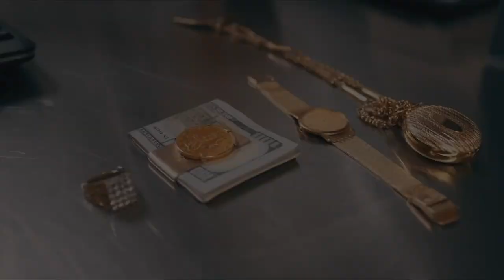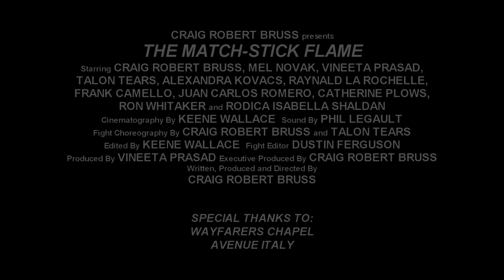The Match Stick Flame 2019 Craig Robert Bruss Teaser Movie Trailer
The Match-Stick Flame Teaser Trailer

Written, Directed, and Produced by Craig Robert Bruss
Also Produced by Vineeta Prasad
Starring Craig Robert Bruss, Mel Novak, Talon Tears, Raynald La Rochelle, Alexandra Kovaks Frank Comello, Juan Carlos Romero and Catherine Plows.   .

Background Actors: Ron Whitaker, Rodica Isabella Shaldon and Vineeta Prasad.

Cinematographer/Editor: Keene Wallace
Fight Editor: Dustin Ferguson
Sound: Phil Legault

Executive Producer: Craig Robert Bruss/Co-Executive Producer Vineeta Prasad.